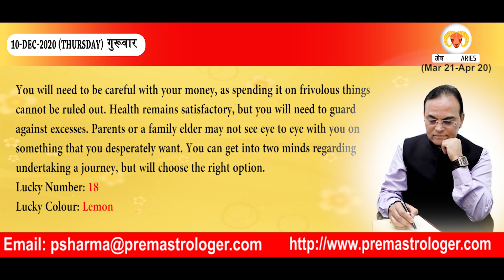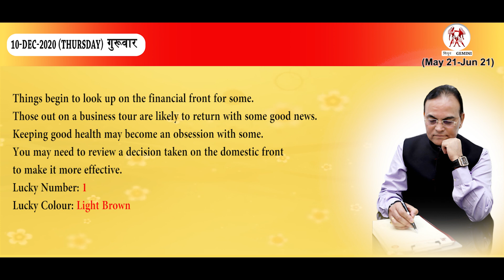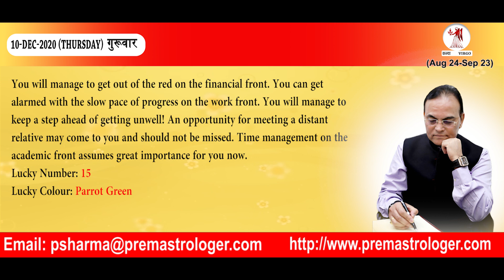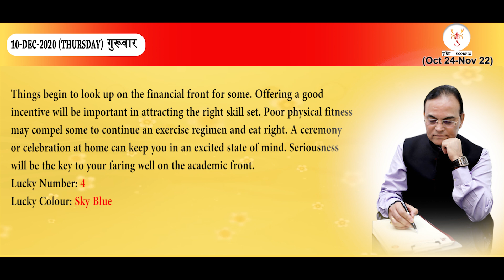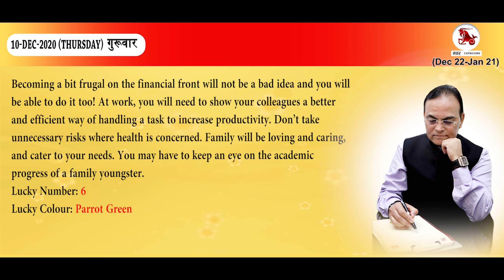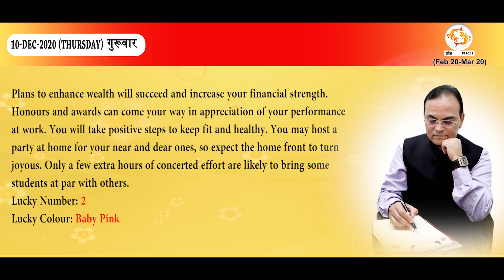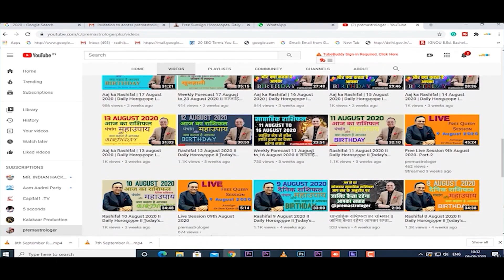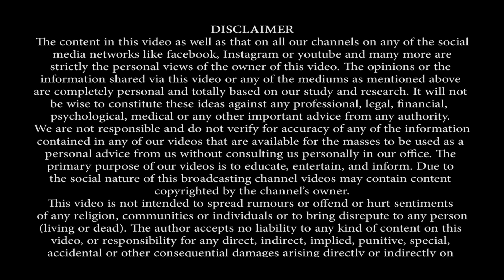Today's Horoscope 10 December 2020 I राशिफल 10 दिसंबर 2020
Today's Horoscope, Auspicious/ Inauspicious Timings, Lucky Number and Color In English by Astrologer Dr Prem Kumar Sharma for 10 December  2020.

Quick Jump To:
Aries    : 4:45
Taurus : 5:27
Gemini : 6:11
Cancer : 6:47
Leo       :  7:28
Virgo    : 8:09
Libra    : 8:54
Scorpio: 9:31
Sagittarius : 10:12
Capricorn : 10:52
Aquarius  : 11:41
Pisces      : 12:13